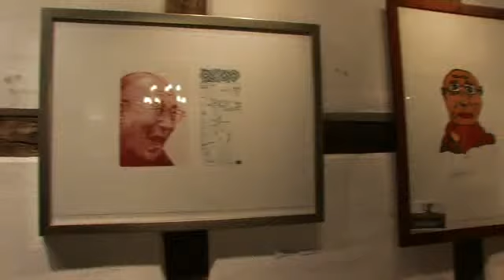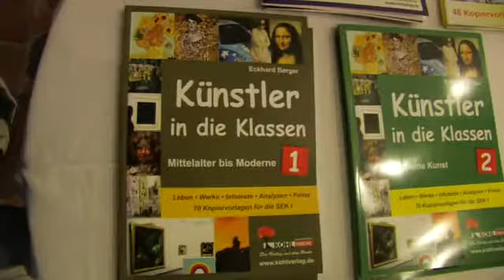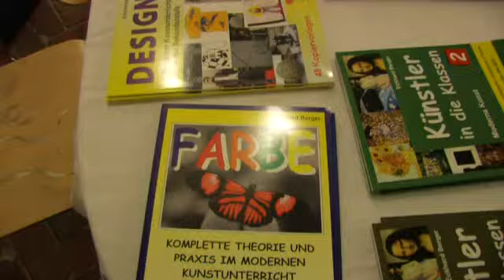Eckhard Berger stellte in der Galerie Schönhof aus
Vom 5. Dezember bis zum 17. Januar 2010 stellte der Braker Künstler Eckhard Berger in der Galerie Schönhof seine Werke aus.